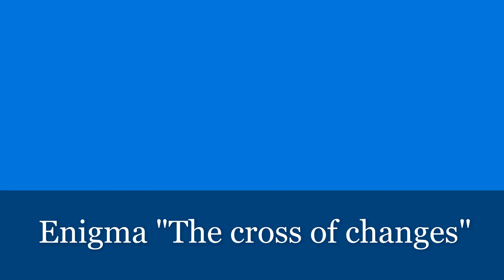ciel embrasé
Enigma "Cross of Changes"
Diaporama